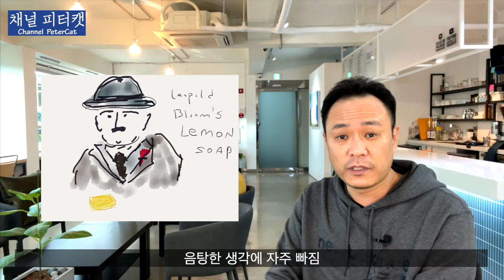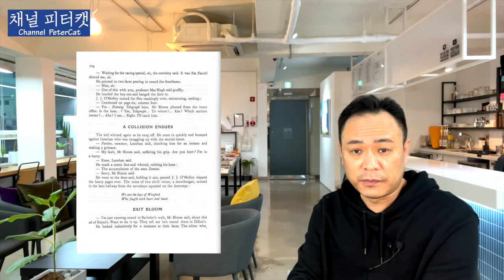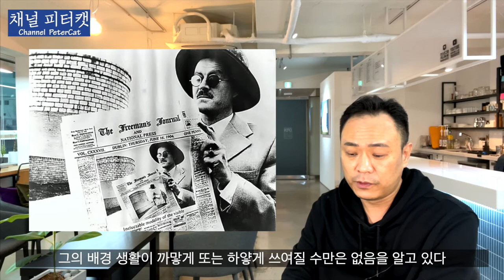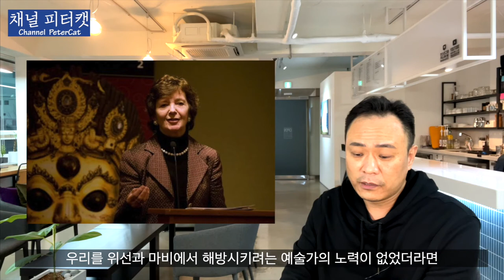율리시스 리뷰 5시간 통합본 / 제임스 조이스 / Ulysses review full version / James Joyce